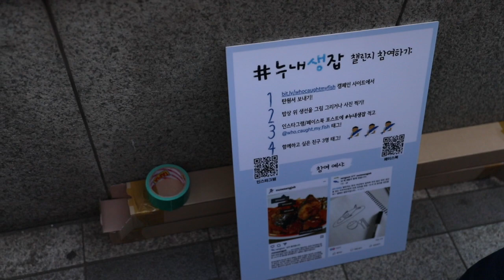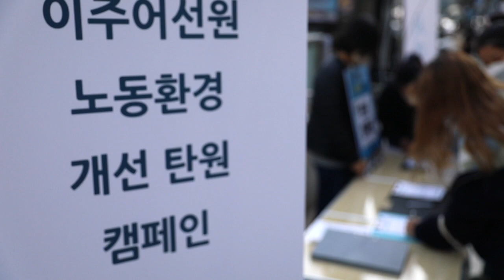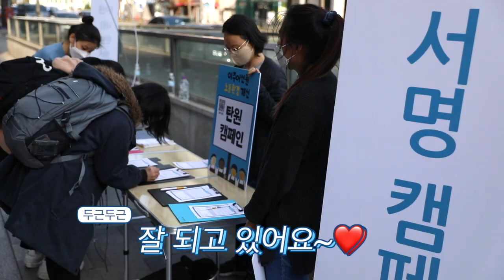안국동 한복판에서 거리서명 받아보기 🐟10초만요!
이주어선원 인권보호를 위해 해수부장관에게 보내는 법개정 서명운동! "누가 내 생선을 잡았을까" 어필의 조진서 캠페이너는 김여진, 나인채 써포터즈 분들과 함께 생애 첫 거리서명 캠페인을 시작했습니다! 전문가의 도움을 받아서요. 누구냐구요?

이주어선원 인권 보호를 위한 법제도 개선에 함께해주세요!